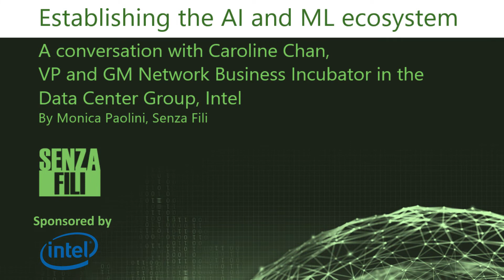Establishing the AI and ML ecosystem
A conversation with Caroline Chan, VP and GM Network Business Incubator in the Data Center Group, Intel

For AI and ML to succeed, we need a strong ecosystem that extends beyond operators and vendors to include application developers, enterprises, venue owners and smart cities.
In this conversation with Caroline Chan, VP and GM Network Business Incubator in the Data Center Group at Intel, we talked about how this ecosystem is developing and about taking AI and ML beyond proof of concept to extract tangible benefits.

Download the interview transcript and the report “AI and machine learning: Why now? Network